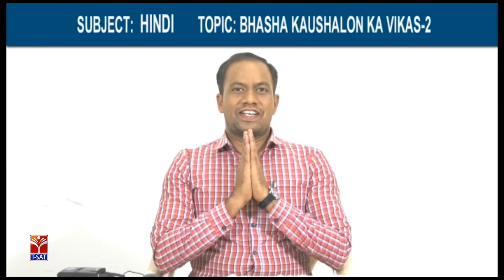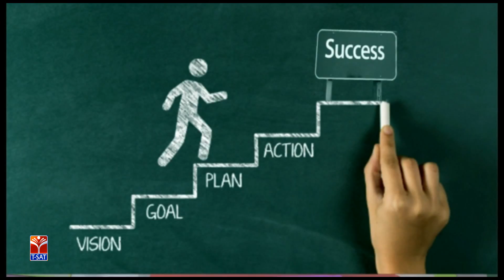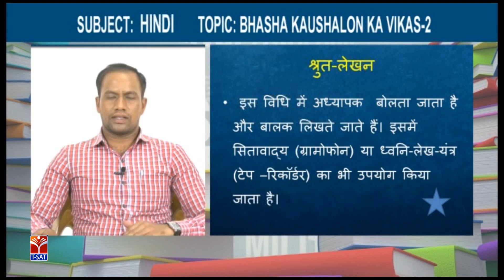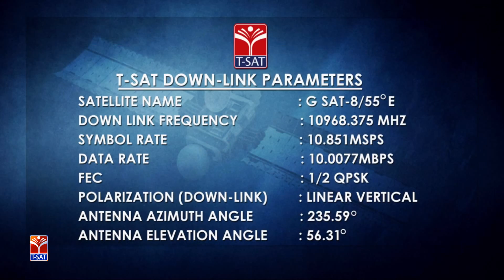TRT - LP || Hindi - Bhasha Kaushalon Ka Vikas - P2 || Shakti Raj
SoFTNET T-SAT ||  TRT - LP || Hindi - Bhasha Kaushalon Ka Vikas - P2 || Shakti Raj